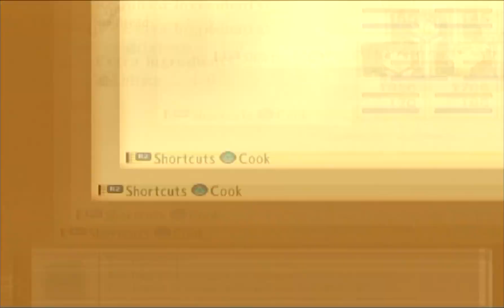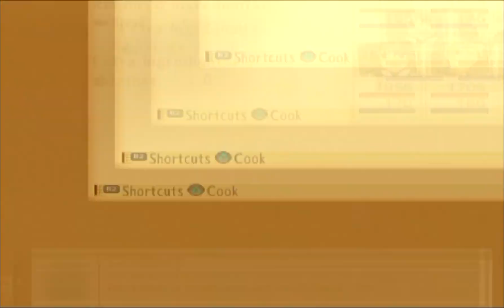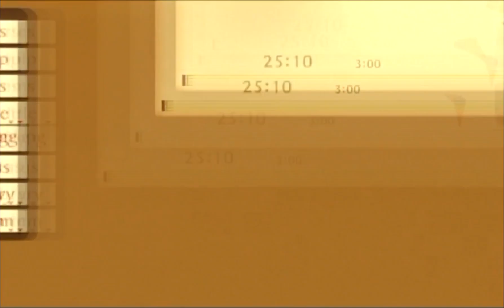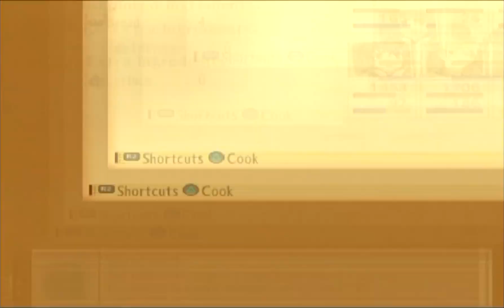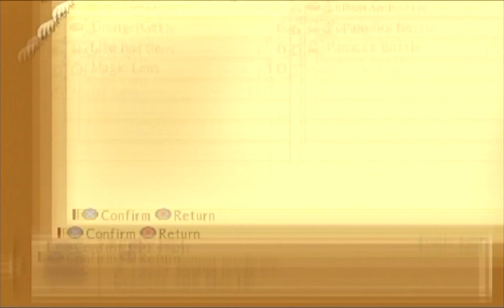Let's Play Tales of the Abyss (100%) #045: Sail Away, Sail Away, Sail Away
Ahoy, mateys! Looks like Asch and Co. are drifting away, lost at sea, as they try to make their ways to Baticul and then on to Port Belkend. So someone crank up the sea shanties. Yar! And come with the hapless crew of scalawags as they try finding their way to Port Belkend, so that they may visit the laboratory in Belkend.

Skits: Cooked with Love (Cook anything with Asch as soon as you come to the Outer Lands.); An Issue of Probability (Cook anything with Jade when Asch and Co. come back to the Outer Lands. You may be able to get this earlier, but I got it here. And you may have had to already cook with Guy too.); Searching for Van's Tracks... (This skit will pop up after the scene, upon entering Port Belkend for the first time.)

Enemies: Veitchii, Camo Wolf, Hooligan, Savage Helm, Vouivre, Bersertrix

Veitchii:
HP: 3,840/5,760/7,680/13,440
PA: 179/268/358/626
PD: 207/310/414/724
FA: 222/333/444/777
FD: 231/346/462/808
Weakness: None
Resist: None
Drop: Apple Gel, Basil
Steal: None

Camo Wolf:
HP: 7,200/10,800/14,400/25,200
PA: 216/324/432/756
PD: 230/345/460/805
FA: 257/385/514/899
FD: 237/355/474/829
Weakness: None
Resist: None
Drop: None
Steal: None

Hooligan:
HP: 4,800/7,200/9,600/16,800
PA: 198/297/396/693
PD: 230/345/460/805
FA: 237/355/474/829
FD: 222/333/444/777
Weakness: None
Resist: None
Drop: Magic Lens
Steal: None

Savage Helm:
HP: 8,250/12,375/16,500/28,875
PA: 230/345/460/805
PD: 245/367/490/857
FA: 245/367/490/857
FD: 237/355/474/829
Weakness: None
Resist: None
Drop: None
Steal: None

Vouivre:
HP: 8,160/12,240/16,320/28,560
PA: 230/345/460/805
PD: 260/390/520/910
FA: 266/399/532/931
FD: 273/409/546/955
Weakness: None
Resist: Physical Attacks
Drop: None
Steal: None

Bersertrix:
HP: 7,200/10,800/14,400/25,200
TP: 115/173/230/403
PA: 178/267/356/623
PD: 227/340/454/794
FA: 276/414/552/966
FD: 248/372/496/868
Weakness: None
Resist: None
Drop: Bread
Steal: None

Here are a couple points of reference to understand my layout for the enemy stats. Each number between the slashes corresponds with the difficulty. So this would be the stats for: Normal/Hard/Very Hard/Unknown, respectfully.

The abbreviations I use are as follows:

HP (Hit Points)
TP (Technical Points)
PA (Physical Attack)
PD (Physical Defense)
FA (Fonic Attack/Magic Attack)
FD (Fonic Defense/Magic Defense)

Welcome to another brand-new LP. This is one I just wanted to start doing. It wasn't even on my radar when I made my last update video. But things happened, and I made an amazing discovery, so here I am with this LP. Now, this will be a full Let's Play. I will be getting all items, treasure chests (that I am aware of), sidequests, recipes, titles, skits, and enemy data. For the latter, there doesn't appear to be a full list of enemy data, and you can't look it up in-game. And this is gonna be a very long LP. It is almost certainly gonna surpass one hundred parts.

For skits, let me know if you want me to read them aloud, or just let the text go across and have you guys read them.